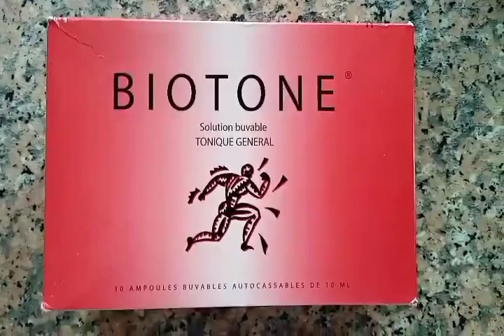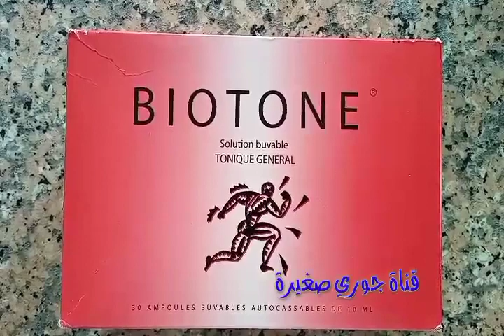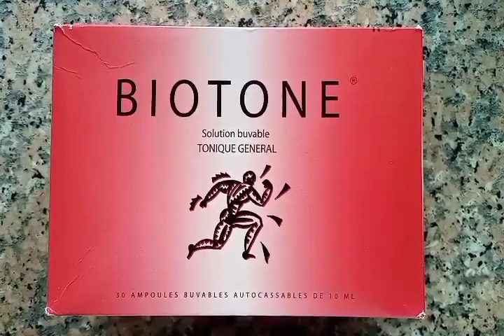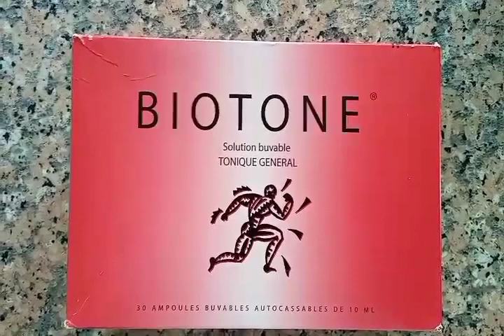هل تعاني من الإرهاق والتعب طول اليوم استعملو BIOTONE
هل تعاني من الإرهاق